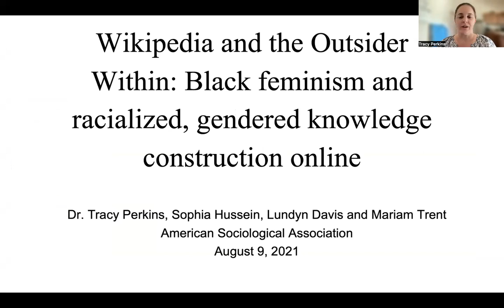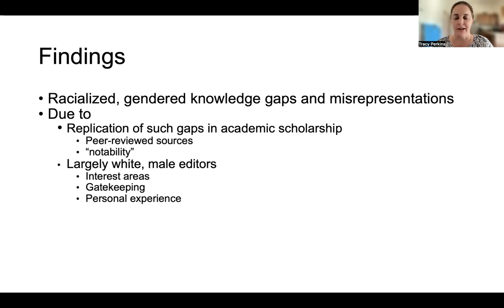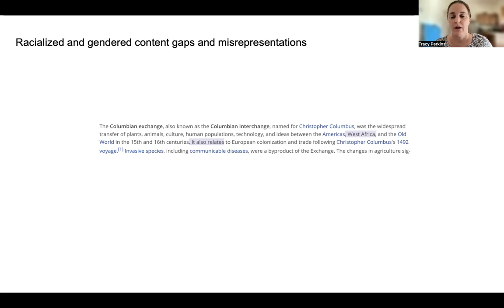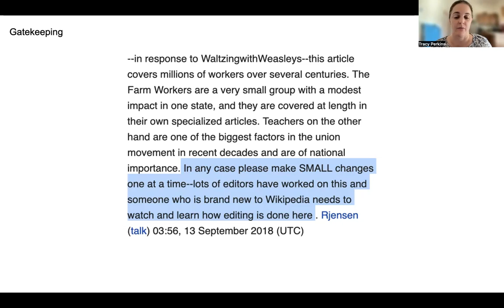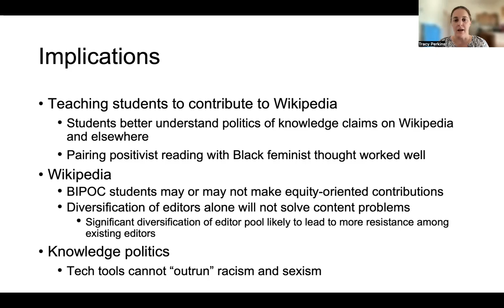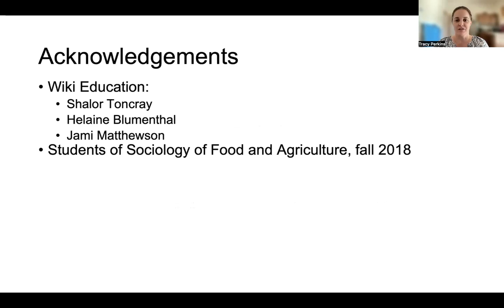Session 5: Wikipedia and the Outsider Within